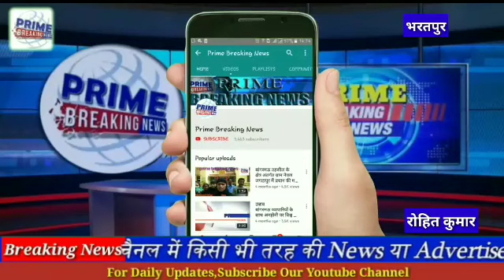हैदराबाद गैंगरेप केस: सीन रिक्रिएट करने ले गई थी पुलिस, भागने की कोशिश में मारे गए चारों आरोपी